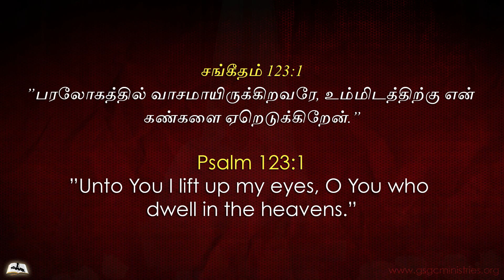GSGC Sunday Sermon - Lift up your eyes - Part 02